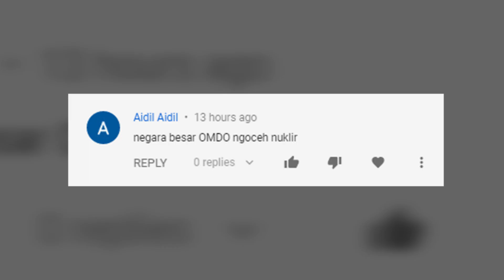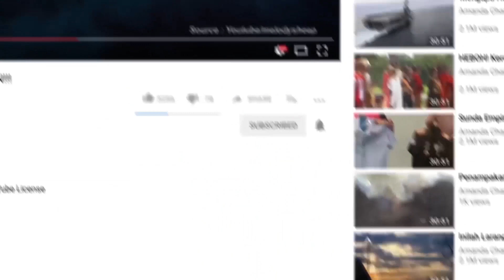Dunia Melonggo,,!! 26 Kapal Perang TNI Merapat Ke Laut China Selatan